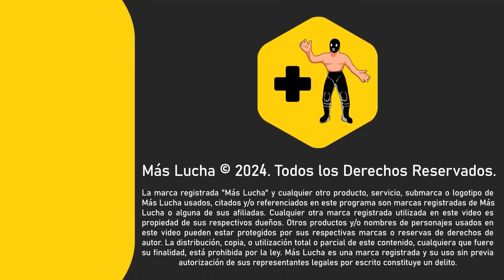Sansón y Forastero vs Rey Aztlán y Texano Jr. | Lucha Libre Elite | Lucha completa